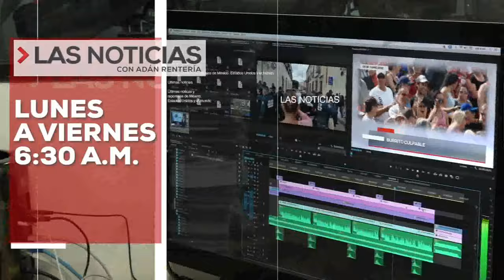Golpe de Mesa 19 01 22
Debate de Angel Balderas con Alfonso Rodríguez sobre la reforma del sector eléctrico. Coproducción de Televisa con Radar TV y Radar 107.5 FM.